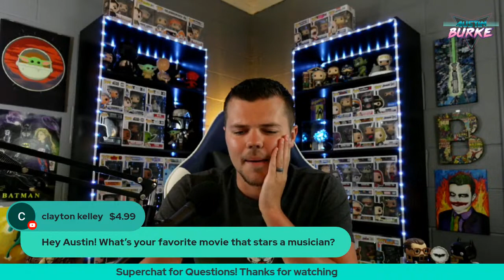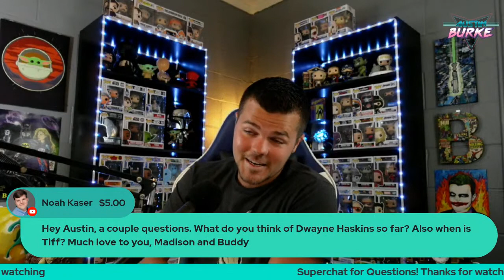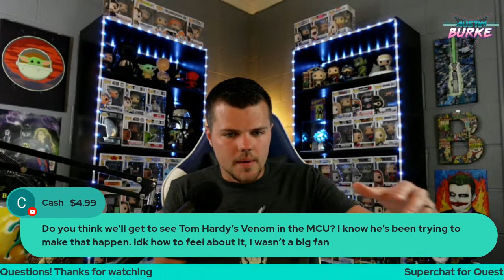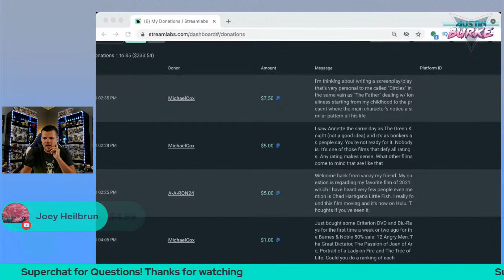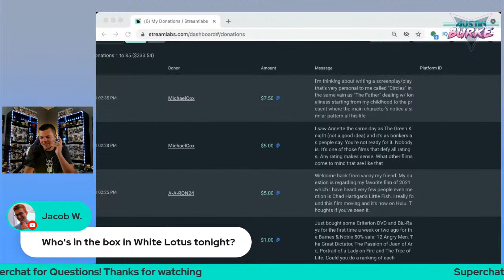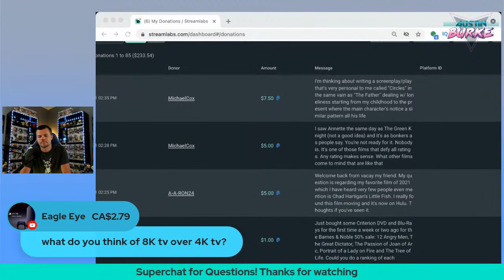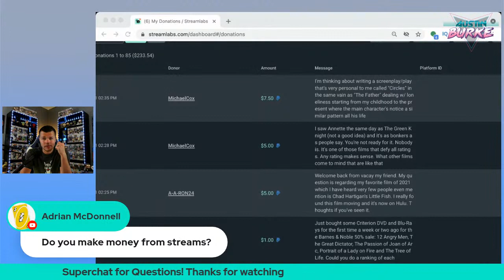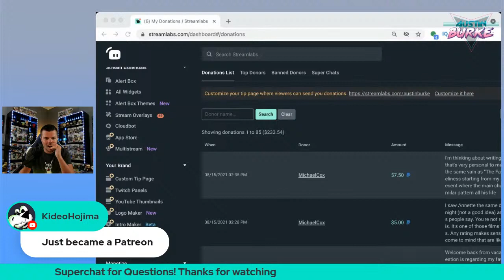LIVE Ask Me Anything - Movie and TV Talk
We are LIVE talking movies, and we are also talking Box Office Updates if you all want! Huge thanks to everyone for helping this channel hit 90k, and we can dive into the movies out this weekend! Otherwise, I will try to get to as many questions about movies as possible!! We can talk Box Office as well.